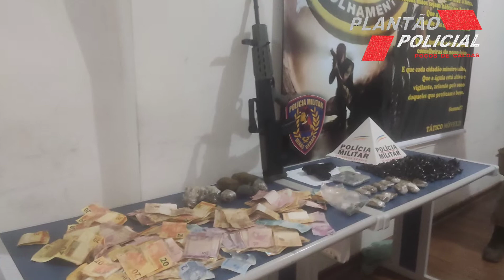TRAFICO DE DROGAS CORONEL VIRGÍLIO SILVA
POLÍCIA MILITAR

           POÇOS DE CALDAS

          TRAFICO DE DROGAS

As equipes Tático Movel em  operação na rua coronel Virgílio Silva,  onde  foram abordados três indivíduos encontrados duas buchas de maconha, durante varredura no terreno próximo a margem do rio foi encontrado grande quantidade em cocaína e dinheiro, e posterior na casa do menor também localizada pela Athena a quantia em dinheiro, drogas, e matérias para o tráfico.

Materiais :

 dois presos
um menor apreendido
1013 papelotes de cocaina
23 tabletes de maconha
7 buchas de maconha
9 comprimidos de ecstasy
3 balanças de precisão
4 bolinhas de haxixe
1 réplica de fuzil
1 réplica de pistola
R$ 7.635,04